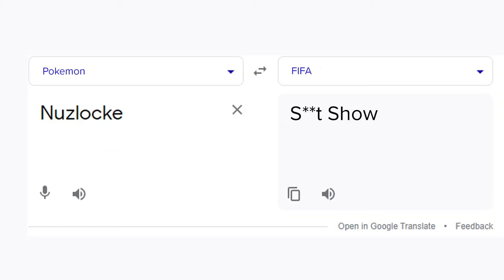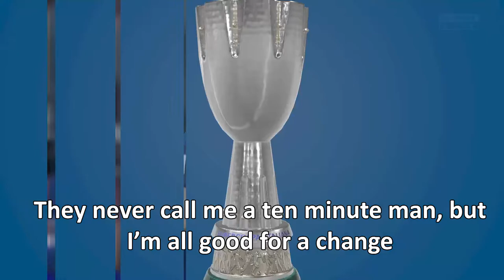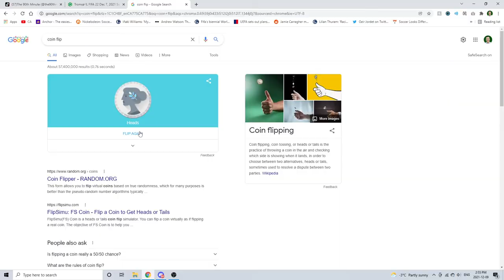FIFA 22 Career Mode Nuzlocke (Don't Try)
This Career Mode challenge was probably to difficult for me...